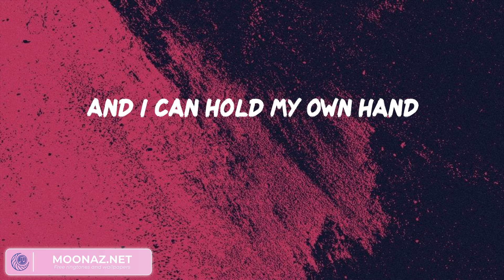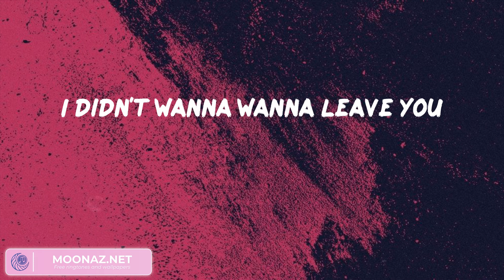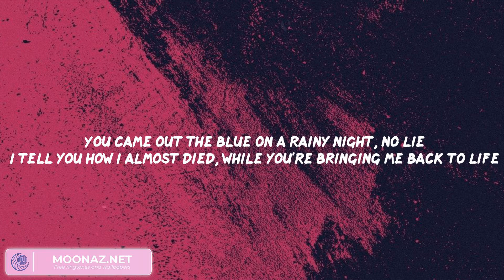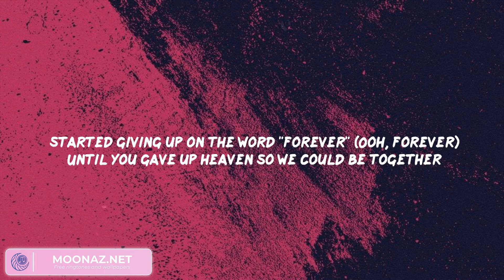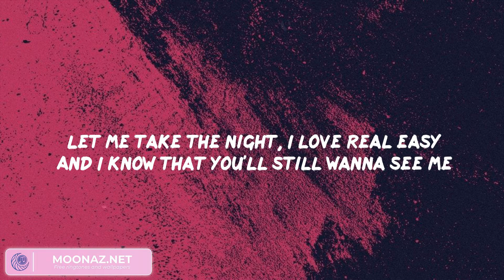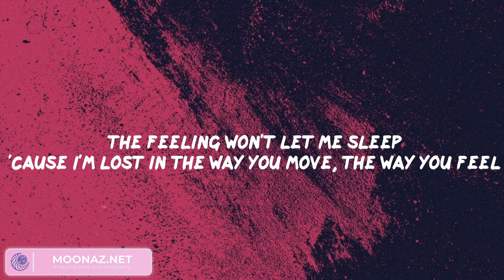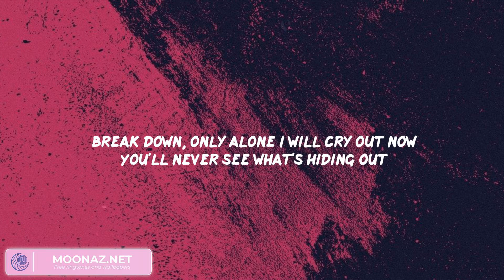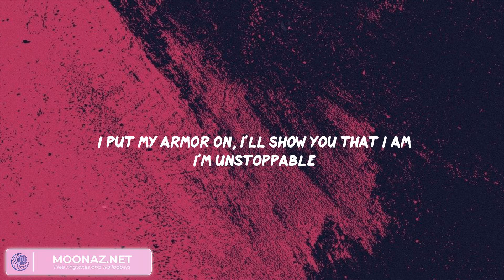Flowers - Miley Cyrus, Troye Sivan, Calvin Harris, Dua Lipa, Sia,...(Mix Lyrics)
Lyrics:
Oh, I
I